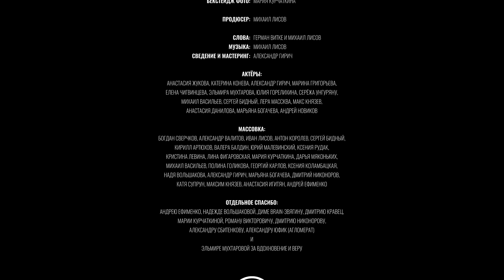PARTYPHONE - Дуть (Премьера клипа 2017) | FOX COLLABORATION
Премьера Клипа PARTYPHONE - Дуть

Режиссёр: Олег Пудов
Оператор-постановщик: Николай Павлов
Второй режиссёр: Константин Трубин
Монтаж: Константин Трубин
Свет: Алексей Горелов
Камера: Вячеслав Иванов
Фокус-пуллер: Николай Платонов
Цветокоррекция: Евгения Маховикова
Мейкап: Анжелика Реунова
DJ:  Иван Лисов
Бекстейдж видео: Роман Викторович
Бекстейдж фото: Мария Курчаткина
Продюсер: Михаил Лисов

Слова: Герман Витке и Михаил Лисов
Сведение и мастеринг: Александр Гирич

partyphone
fox collaboration